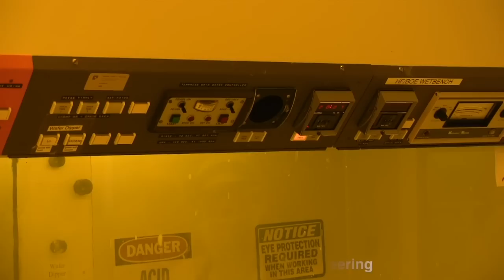Clean Lab in 30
RIT in :30 is a video series about life at our university, a half-minute feature on the people, places and things that distinguish Rochester Institute of Technology, such as our hands-on facilities used to train students and professionals in circuit technology.